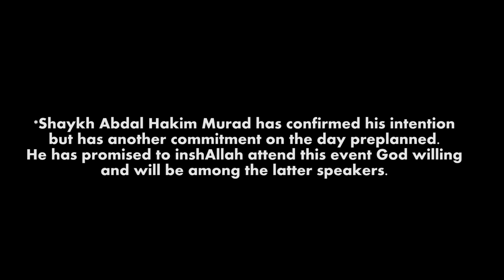United for Change: Making the World a Better Place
to keep up to date with the latest Courses and Conferences)

Surely to be one of the most celebrated events of this year, Al Buruj Press launches its 1st Annual Conference titled 'United for Change', at the prestigious Logan Hall. With a diverse range of Scholars, Thinkers and Reciters, the opportunity to have an event of this type has arrived at the most crucial of times.